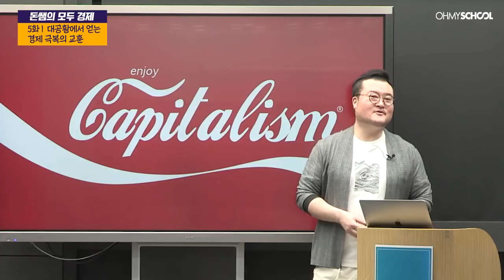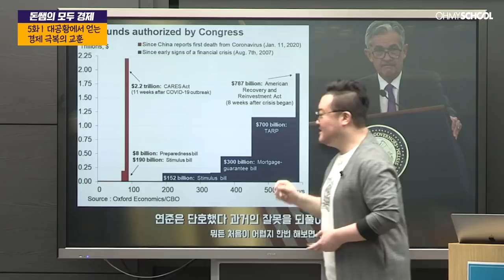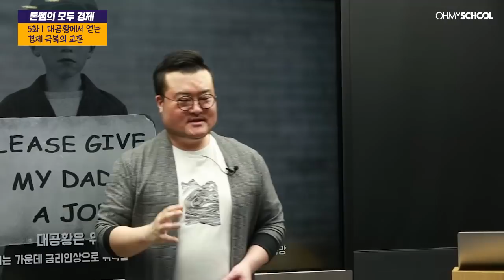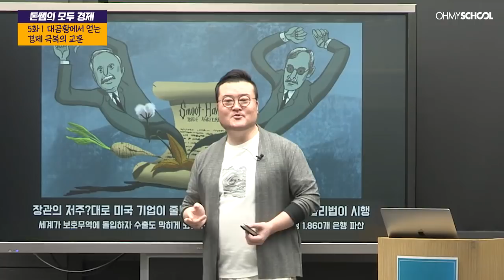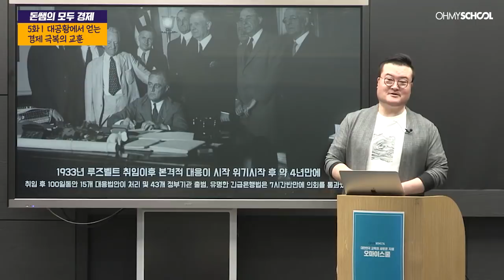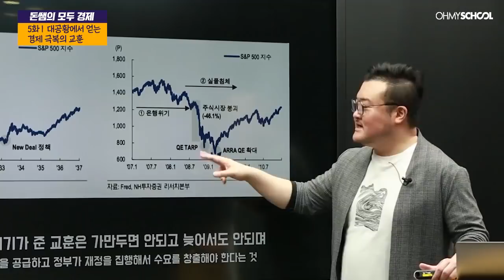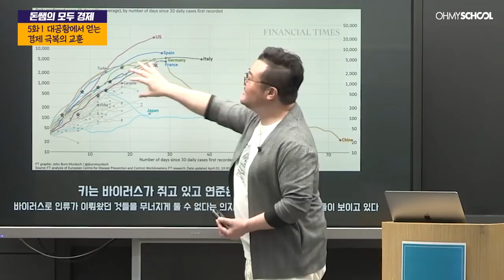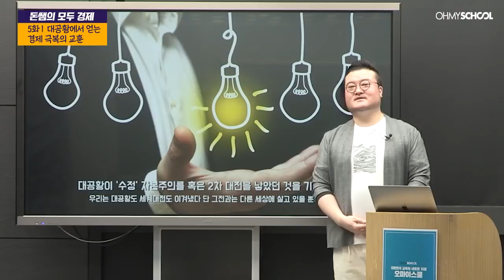EP5 | 돈쌤의 모두 경제 | 대공황에서 얻는 경제 극복의 교훈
2020년 뜻하지 않게 찾아온 경제 위기!

그 어느 해보다도 혹독한 경제 상황!

우리는 어떻게 극복해야 할까요?

돈쌤 정현두와 함꼐 경제 위기극복의 해법을 찾아 봅시다!

오마이스쿨 홈페이지에서도 시청 가능 합니다!